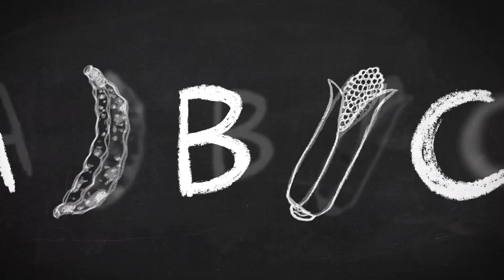Biomass | Songs about Energy